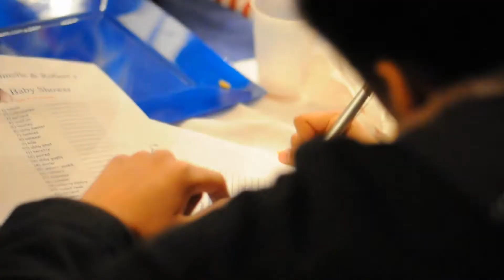Baby Shower Video (Edited By: Tyrell Mark Jones)